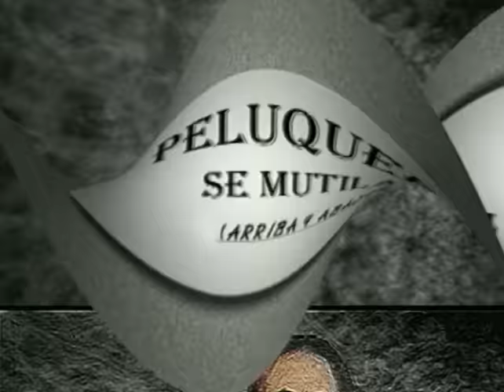Aniceto Molina - El Peluquero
Music video by Aniceto Molina performing El Peluquero. (C) 2013 Joey Records